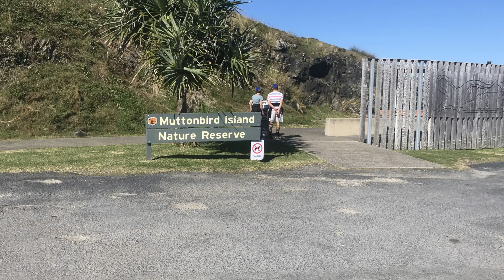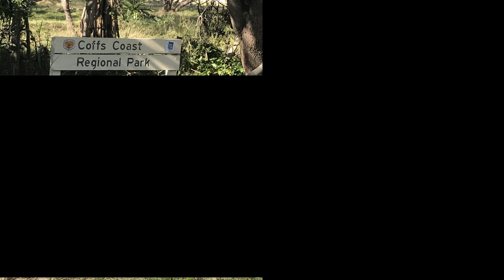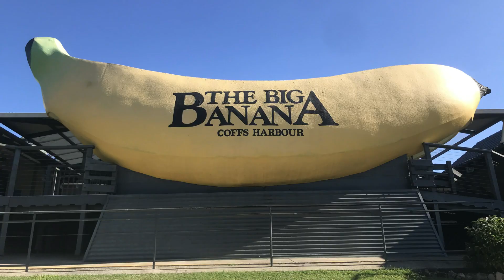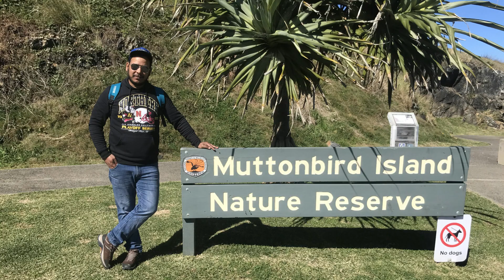Long weekend trip | Coffs harbour | Day#2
Listen ad-free with YouTube Premium
Song
Feels
Artist
Calvin Harris
Writers
Calvin Harris